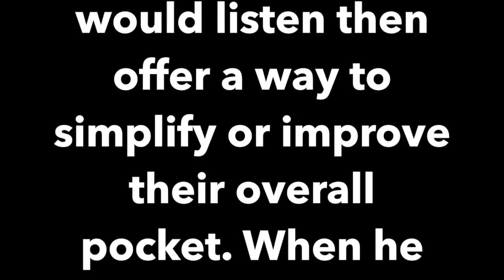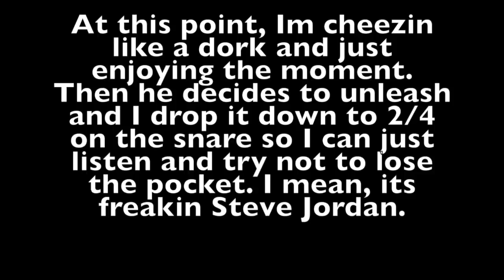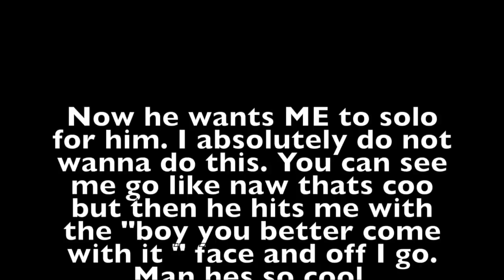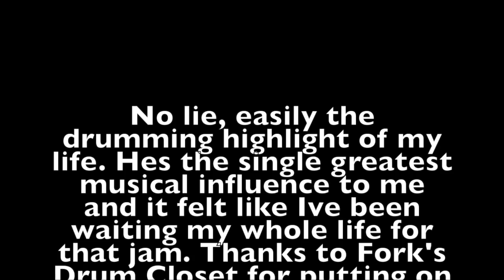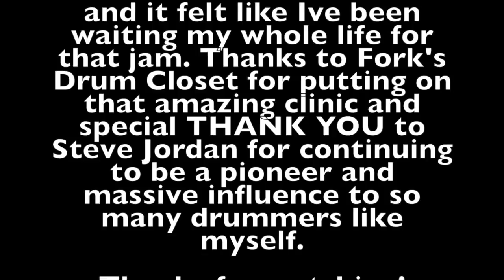Jamming with Steve Jordan at Fork's Drum Closet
This happened at the Steve Jordan clinic at Fork's Drum Closet in Nashville, TN on October 18th.  He had two vintage kits setup to allow people who had questions about how to improve their pocket. I was the last one up and rather than asking about my feel, I just told him I just wanted to get the chance to jam with him. Steve Jordan is my musical hero and the single greatest drumming influence. Theres not a drummer alive who I've studied more. That was the bucket list moment for me. Id been waiting my whole life to play with him. I was doing my best to remain respectful of what he was doing and wasn't trying to outshine or show off chops in any way. He's a legend with a list of credits a mile long and deserves nothing but respect. Hope you dig. :)